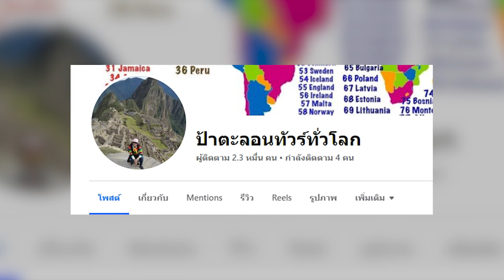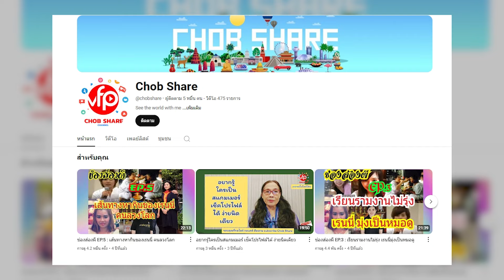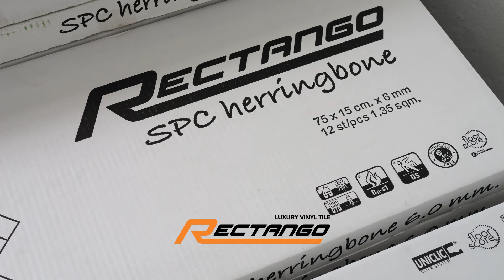[สูงวัย vs ซุกซน = ลงตัว] แต่งห้องด้วย SPC มุมพักผ่อนที่สนุกได้เต็มที่ RECTANGO x TheRoomMaker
อยากแต่งห้องให้ผู้สูงวัย และหลานๆได้มีพื้นที่เล่นกันพร้อมหน้า แต่ติดที่บ้านเก่า มีคนอยู่อาศัย วางเฟอร์นิเจอร์แล้ว พื้นเดิมเป็นปาเก้และกระเบื้องอยากปูทับ ไม่รื้อ ไม่ฝุ่น ไม่เสียเวลานาน ทำได้ไหม??? ปัญหาเหล่านี้ไขข้อสงสัยจบในคลิปนี้ทดลองใช้จริงกับบ้านแม่ตัวเองมาแล้วว่า การปู SPC ลายไม้สวยหรูน่าพักผ่อน มีแบรนด์ที่เขายินดีให้คำปรึกษาและสามารถรับติดตั้งจนบ้านสวยได้แล้วนะ แนะนำเลยกับแบรนด์ Rectango จบครบวงจรเรื่อง กระเบื้องยางลายไม้และสินค้าตกแต่งภายใน พร้อมบริการติดตั้ง  กระเบื้องยาง SPC พื้นลายไม้ ที่ให้มากกว่าความแข็งแรง ทนชื้น กันปลวก สวยงามแล้วยังได้ในเรื่องของความหลากหลายในการใช้งาน สามารถติดตั้งได้หลากพื้นที่ ตอบโจทย์เจ้าของกิจการต่างๆ เช่น คาเฟ่ ร้านอาหาร สำนักงาน ห้องประชุม ได้อย่างแน่นอน วัสดุไม่มีส่วนผสมของสารเคมีที่เป็นอันตรายต่อคนและสัตว์เลี้ยง ความหนาที่มากขึ้นมาพร้อม IXPE Foam ในตัว รองรับแรงกระแทกได้ดีขึ้น ทำให้สัมผัสนุ่มกว่าที่เคย สะดวกในการติดตั้งด้วยระบบคลิกล็อค พร้อมรับประกันคุณภาพ 10 ปี+